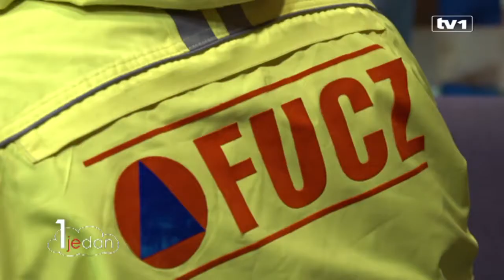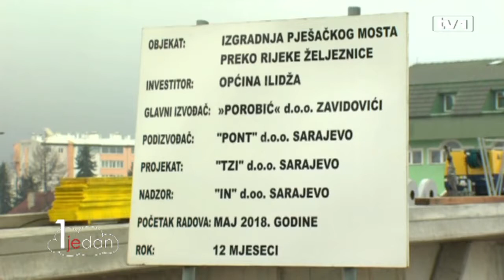Fahrudin Solak o situaciji na terenu Situacija se stabilizuje ali tu nije kraj problemima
Fahrudin Solak, direktor Federalne uprave Civilne zaštite u emisiji Jedan je dan otkrio je kakvo je trenutno stanje na terenu, sa kakvim se sve problemima susreću ekipe Civilne zaštite, a upozorio je i na problem koji će nastati nakon poplava